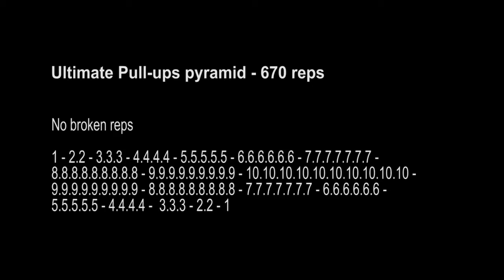Ultimate pullup pyramid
No broken reps

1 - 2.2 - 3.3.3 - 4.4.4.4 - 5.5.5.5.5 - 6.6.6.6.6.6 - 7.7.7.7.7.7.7 -
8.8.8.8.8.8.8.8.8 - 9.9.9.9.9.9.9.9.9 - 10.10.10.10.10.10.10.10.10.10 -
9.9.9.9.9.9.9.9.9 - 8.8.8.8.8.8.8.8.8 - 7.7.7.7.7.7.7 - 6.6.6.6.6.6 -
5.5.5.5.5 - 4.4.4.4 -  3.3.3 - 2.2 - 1